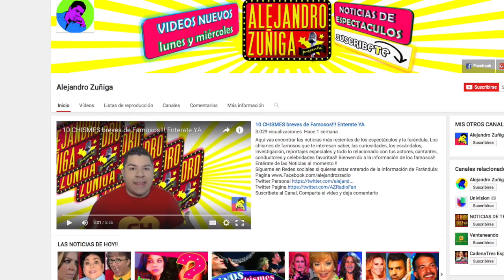¿QUÉ FUE DE KARINA YAPOR?